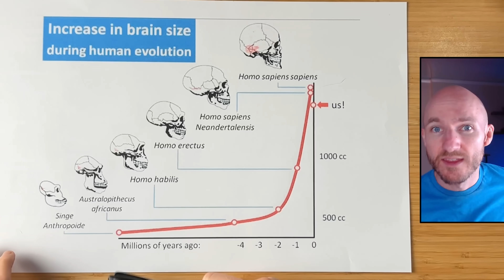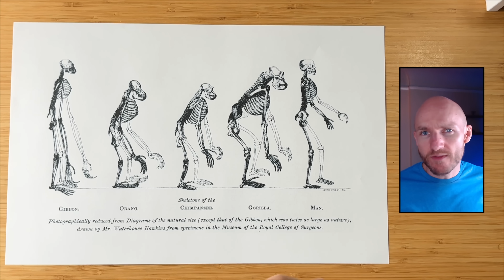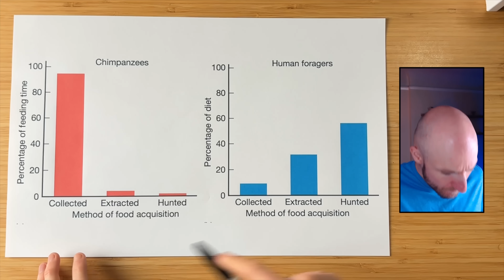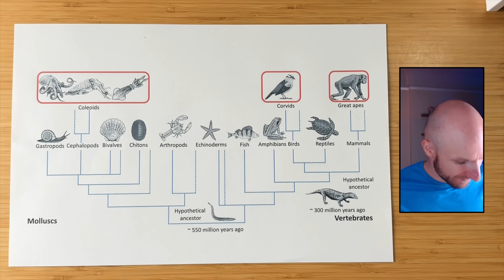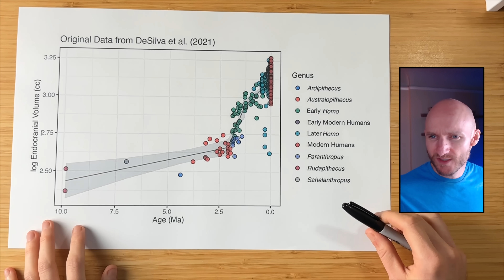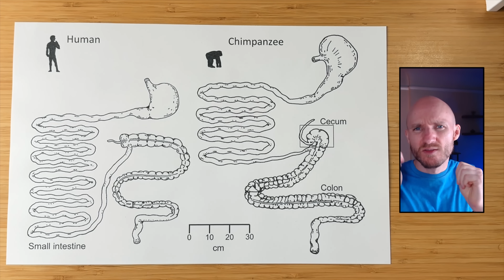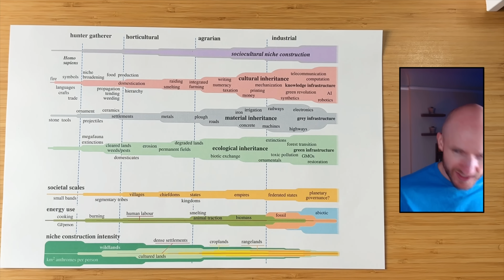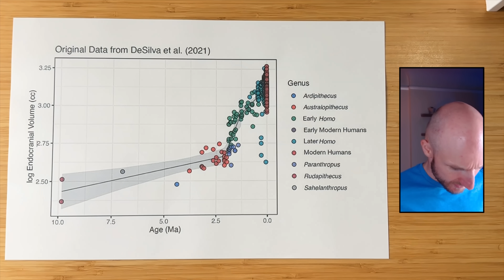Why Sapiens Got Smart — While Chimps Didn't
Why did humans get smart — while chimps stayed dumb?

In this episode, we’ll explore how our ancestors evolved from ordinary apes into intelligent Homo sapiens. Learn how hands gave brains agency and how culture made intelligence essential. We’ll trace our journey from bipedal apes on the savanna to toolmakers, fire users, and finally, the smartest species on Earth.

Thanks to the donors of Roote. Shingai Thornton, Yaniv Tal, Philip Stehlik, Protocol Labs, and The Graph.